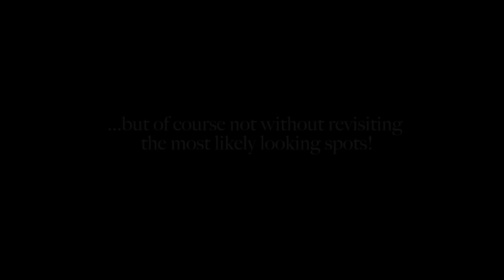Post-flood Pike Fishing | Martin Bowler | River Wye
Frustrated by the state of the rivers over the Christmas break? Well, they're dropping here and there now, and opportunities within the slacks and creases of the river are there for the taking!